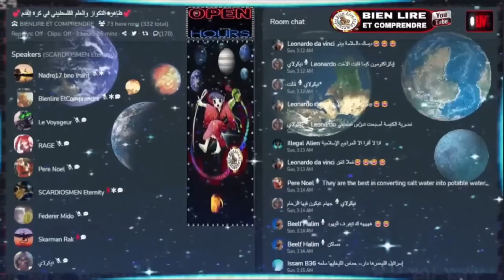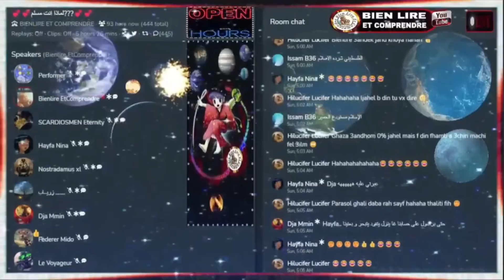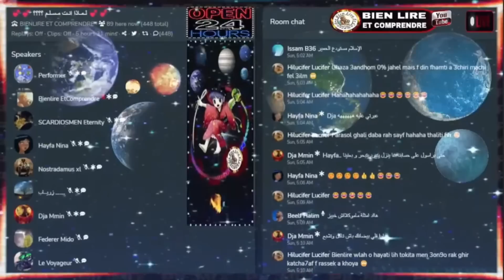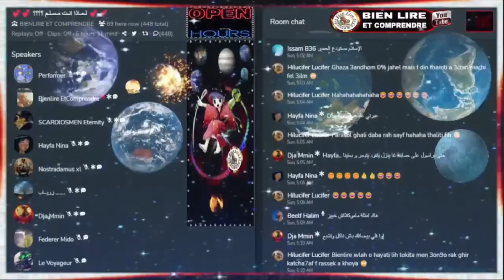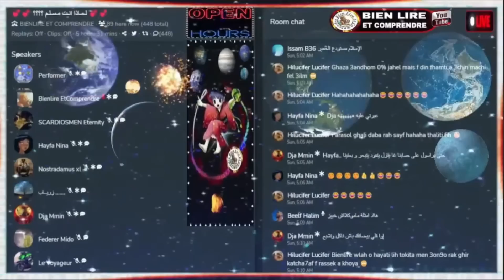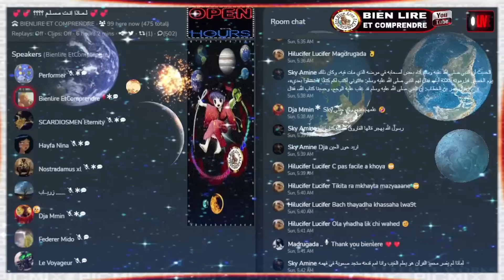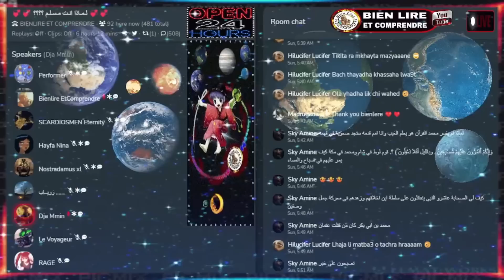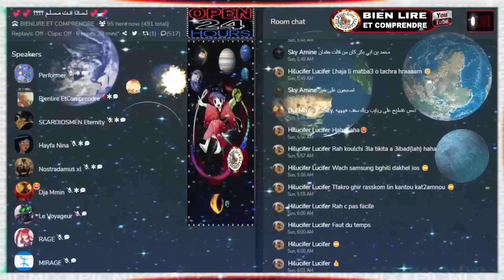لماذا أنت مسلم 💞 بيان ليغ💞